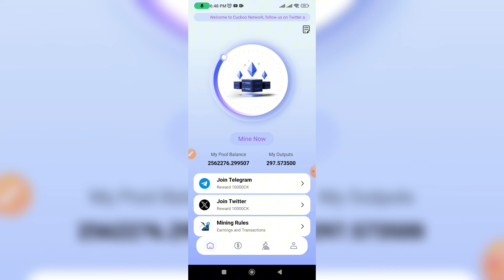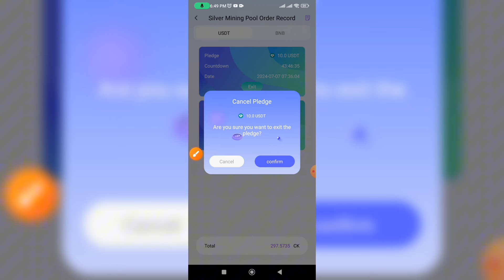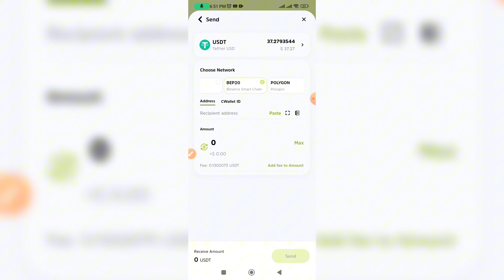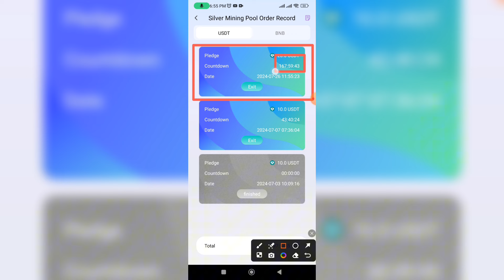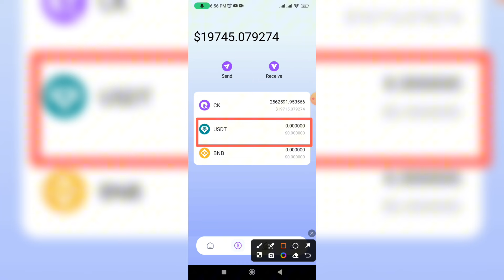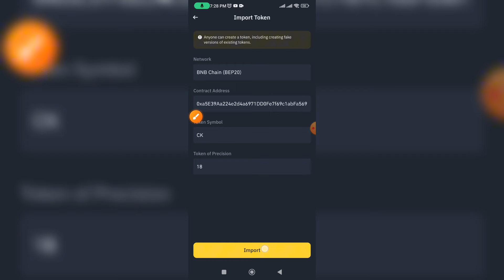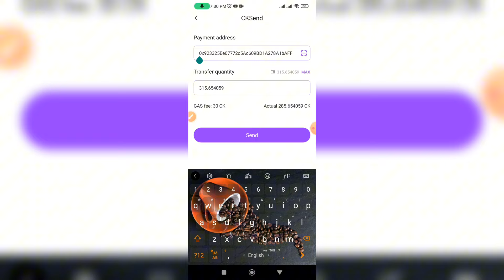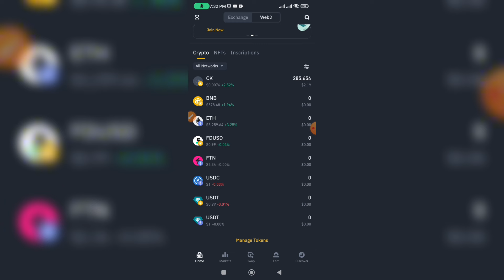CK / Cukoo Binance ላይ ሊስት ተደረገ ያልጀመራችሁ ጀምሩ | airdrop | make money online in ethiopia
invitation code 👇
9DSuQgRW

# Cuckoo CK coin mining pool: double pools for gold mining, unlimited wealth. A total of 50 billion CKs are waiting for you to mine.

✨ Silver pool: low threshold, easy mining. ✨

- Minimum deposit 10 USDT/0.002 BNB, no upper limit.
- 59.5147 CK are produced every 7 days. Based on the current CK coin price, the monthly income is not less than 20%, and the maximum income depends on the CK coin price.

✨ Gold pool: high income, rapid appreciation. ✨

- Minimum deposit 100 USDT/0.2 BNB, no upper limit.
- 893.99 CK are produced every 7 days. Based on the current CK coin price, the monthly income is not less than 30%, and the maximum income depends on the CK coin price.

🚀 Mining machine computing power, unlimited improvement. 🚀

- The more you stake, the greater the mining machine computing power and the higher the income.
- The value of CK increases with the increase of liquidity and user holdings, and your income will also increase accordingly.

💎 Flexible and convenient, control at your will. 💎

- You can pledge multiple mining orders without cancellation, and CK coins are produced stably every 7 days.
- CK coins produced by the dual mining pool can be withdrawn to your BEP20 wallet or traded on Pancake Exchange.
- The pledged USDT/BNB can be unpledged at any time, and the principal will be returned immediately.